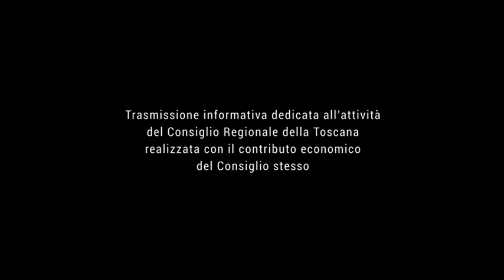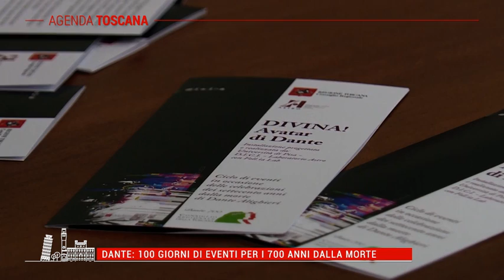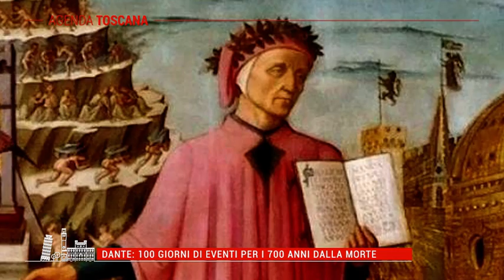TELE IRIDE - Agenda Toscana